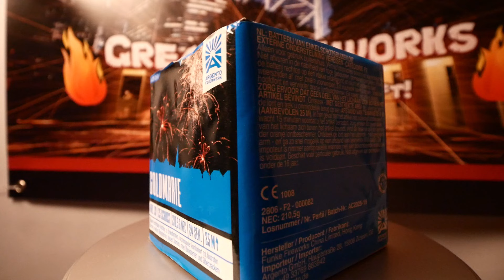Argento Goldmarie 🤩 | GreatFireworks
Viel Spaß mit der "Goldmarie" von Argento ! 🔥

• Artikel: Argento - Goldmarie
• Gekauft bei: Knallköppe
• Preis: 9,99€

© GreatFireworks (2024)